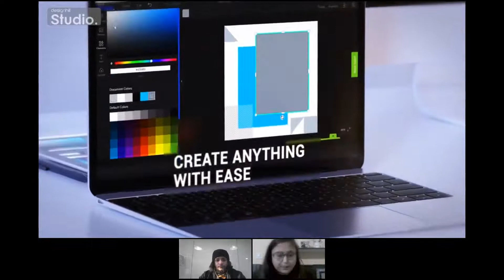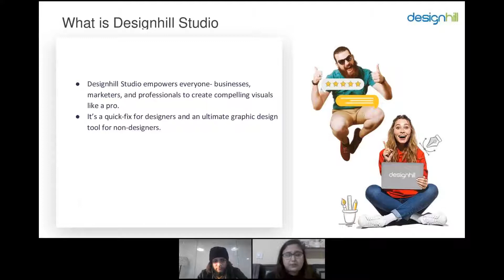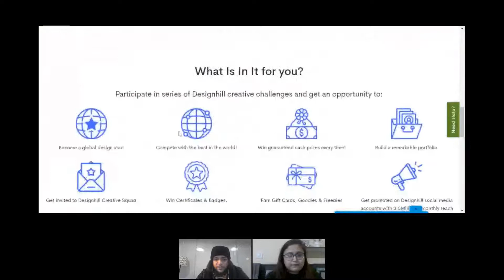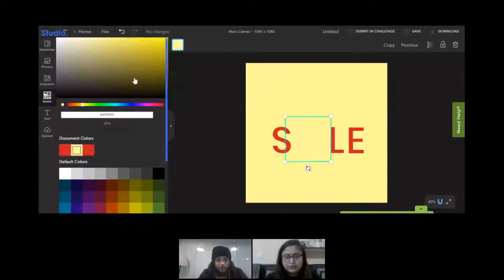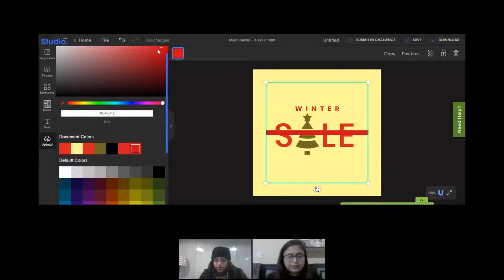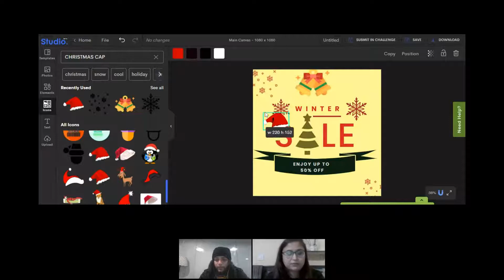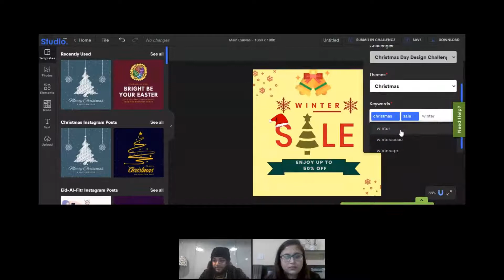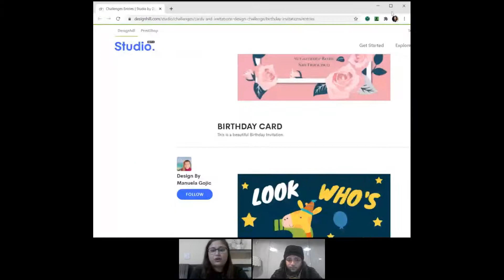Tips & Tricks : Win and Participate in Designhill Studio Challenges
As we step into a newer year, Designhill Studio has thrown open amazing avenues for its design community to learn and add new feathers to their hats, as it has been instrumental in doing so.

So, what's so exciting?

We have launched a new DIY design tool called Designhill Studio and to have you all run your hands on it, we are on a spree of coolest Designhill Studio Challenges with absolutely insane prizes worth $4000 per month.

What are Designhilll Studio Challenges?

Designhill Studio Challenges give creative professionals a chance to flex their design skills, improve their standing, and earn recognition. Every challenge will have multiple winners who’ll get to earn juicy rewards and prizes, no matter the skill sets.

For Studio Design Challenges, expertise is no bar. Whether you are a design student, logo design expert, UI/UX designer, or someone with a creative bent of mind, our design challenges are open to all.

In this video, to get you all accustomed to the nitty-gritty, Kevin Bagchi, the Art & Design Director at Designhill has taken through the tiniest nuances of the Designhill Studio and also answered all your queries related to the Challenges and how you can win big.

Watch this video, participate in the DesignStudioChallenges, win amazing prizes, and get ready to be a global design star.

Timestamps:
00:00 What is Designhill all about?
04:40 About the Designhill Studio
06:08 What are the Designhill Studio Challenges?
10:08 How to participate in the Designhill Studio Challenges?
36:49 What happens to entries that are not selected as winning designs?
40:31 Can we use our software like Adobe software?
41:05 What about logo designing? Should the logo be created in the studio?
41:31 Do we have to create the design at Designhill Studio with studio elements only, or we can upload any creative design here for the challenge?
42:36 Can we add those designs to our account?
42:57 Does the winning of entry completely depend upon the voting round?
44:00 What happens to entries that are not selected as building designs?
44:32 Do you have a large social media reach in order to win a challenge?
46:32 If I upload my design on my portfolio, is it different from that of PrintShop?
47:24 How long would the challenge be for?
48:00 Will I get a participation certificate?
48:33 Is the participation free?
48:38 What is not acceptable in the Designhill Studio Challenges?
51:15 Can I participate in all the categories?
51:57 How many numbers of entries can we submit per challenge?

About Kevin Bagchi
Kevin Bagchi is an Art & Design Director who has worked with various big brands during his career journey. He’s a Filmmaker, Digital Marketing, and Branding Expert with 10 years of experience in producing, writing, directing and packaging for various organizations across the globe.

Our community of over 150,000 designers and artists from more than 180 countries bring the world’s best creative talent to your fingertips. From helping business owners crowdsource multiple design contests, to hiring the best designers for one-to-one projects, to millions of unique products created by world-class artists on the PrintShop Marketplace.